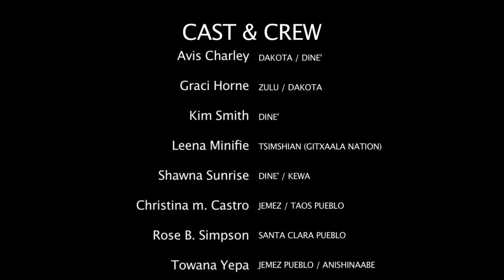Sh*t NDN Girls Say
Sh*t NDN Girls Say - made on a cold Santa Fe winter day by eight Native women..